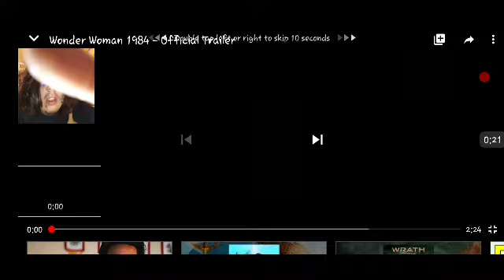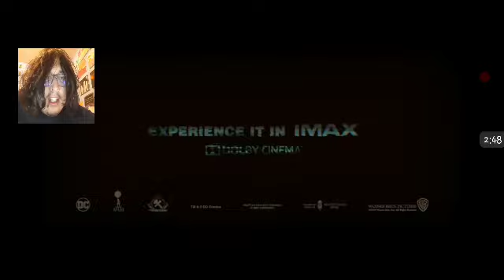Wonder Woman 1984 Trailer Reaction